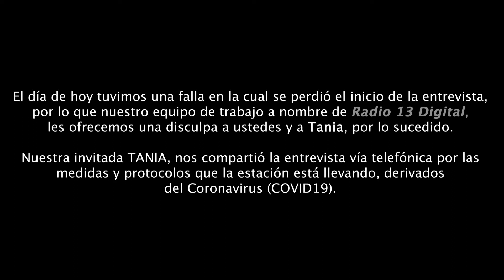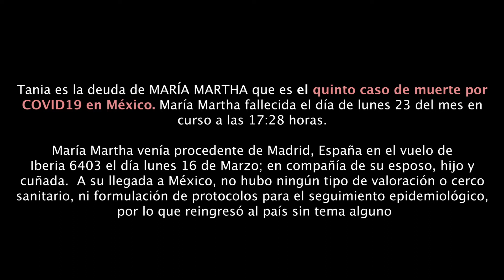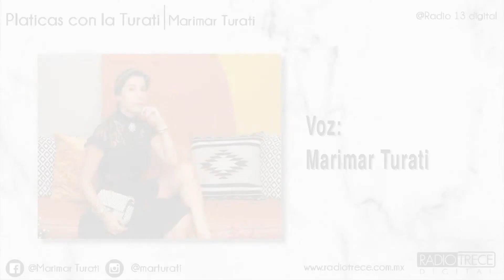PLATICAS CON LA TURATI, CON TESTIMONIOS DE PORTADORES DEL COVID19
En PlaticasConLaturati Marimar Turati nos comparte dos entrevistas de portadores del COVID19 testimonios que nos harán reflexionar y entender más, acerca de la situación que vive nuestro país.